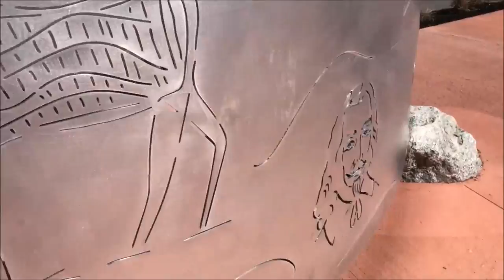HOW TO BUILD YOUR GLUTES: LEG WORKOUT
Building glutes is a huge process and can take some time! Here is one of my current LEG DAY WORKOUTS,  for Journey to HAPPINESS Episode 7.

Facebook Leigha Richards
Snapchat leighafoote